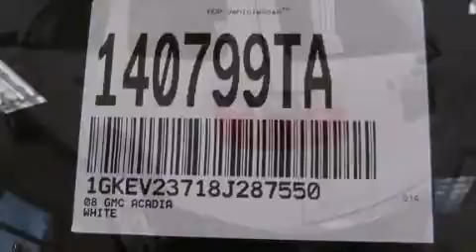2008 GMC Acadia Cleveland OH 44135 STOCK : 140799TA VIN : 1G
We are proud to present this Pre-owned 2008 GMC Acadia .

 We've been honored to serve the Cleveland OH area , we promise that your experience at our dealership will exceed your expectations !

 Year : 2008
 Make : GMC
 Model : Acadia
 Engine : Gas V6 3.6L/220
 Trans . : Automatic
 Exterior : White
 Miles : 77,970

 Metro Lexus
 866-570-METRO

 13600 Brook Park Rd.

 2008 GMC Acadia Cleveland OH